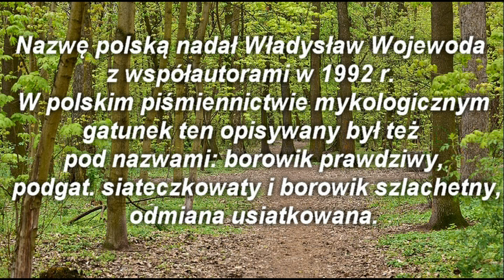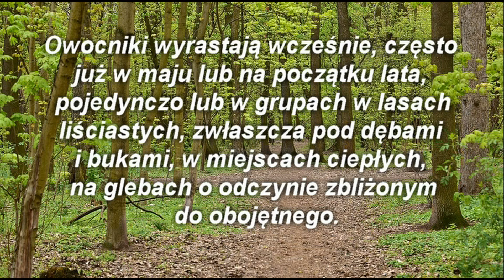Borowik Usiatkowany / Boletus reticulatus - Atlas Grzybów / Mushroom Atlas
występowanie
Niezbyt częsty. Owocniki wyrastają wcześnie, często już w maju lub na początku lata, pojedynczo lub w grupach w lasach liściastych, zwłaszcza pod dębami i bukami, w miejscach ciepłych, na glebach o odczynie zbliżonym do obojętnego.
Not so common. From May till fall, solitary or gregarious in hardwood forests under oak or hornbeam, on neutral soils.
wartość
Jadalny. Bardzo smaczny i wysoko ceniony z uwagi na silny przyjemny specyficzny aromat, zwłaszcza w postaci suszu.
Edible and choice, very tasty because of his intensive pleasant aroma, especially when dried.
uwagi
Tylopilus felleus (goryczak żółciowy)
pory dojrzałego goryczaka są cielistoróżowe

goryczak żółciowy (Tylopilus felleus)

Może być mylony z goryczakiem żółciowym (Tylopilus felleus), zwłaszcza z jego młodymi egzemplarzami o jeszcze białych porach, u dojrzałych egzemplarzy są one bladoróżowe. Miąższ goryczaka ma intensywnie gorzki smak (niektórzy ludzie, z osobliwością genetyczną) nie wyczuwają tej goryczy!; trzon goryczaka ma wyraźną ciemną siateczkę, skórka kapelusza jest wyraźnie matowa, zamszowata.